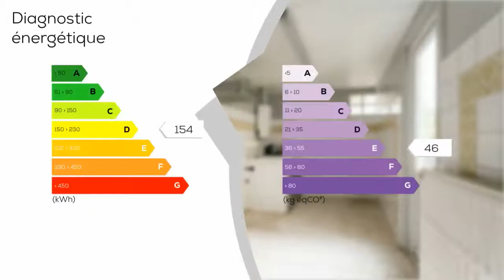A vendre - Maison - Angoulême (16000) - 8 pièces - 210m²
Angoulême est une ville du sud-ouest de la France, en région Nouvelle-Aquitaine. Cette ville acropole compte 110 000 habitants, et se situe sur éperon calcaire, appelé localement le Plateau, et dominant une boucle de la Charente limitée en amont par la confluence de la Touvre et en aval celle de l'Anguienne et des Eaux Claires. À110 km de Bordeaux à vol d'oiseau, et à 100 km de l'océan Atlantique. Elle est aussi à une centaine de kilomètres de La Rochelle, Poitiers, Limoges, moins d'une centaine de km de Périgueux et Saintes. Au 402, rue de Périgueux, rendez-vous est pris avec une maison mitoyenne de deux côté, construite en 1 950, d'une surface habitable de 210 mètres carrés répartis sur trois niveaux.Pas moins de huit pièces sont à votre disposition pour vous épanouir au quotidien, mais aussi pour accueillir votre famille ou vos amis de passage à Angoulême. Au rez-de-chaussée, laissez-vous inspirer par les volumes généreux du séjour de 27 m², une cuisine de 10 m², deux chambres de 13 m² chacune, une salle de bain de 8 m² avec WC vous attendent. À l'étage, trois autres chambres de 13 m² chacune également, une salle d'eau de 4 m² avec un WC, une cuisine de 13 m² (qui peut faire office de chambre), un salon de 16 m² à rénover et 9 m² de combles aménageables.La présentation ne s'arrête pas là
 À l'extérieur
de la verdure sur 200 mètres carrés, 3 cabanons de jardin.Vous profiterez également d'une cour de 50 m² et d'une cave.N'hésitez-plus pour visiter ce bien, il ne sera pas disponible très longtemps !Mandat N° 689.

Prix : 203 000 €
DPE : D
GES : E